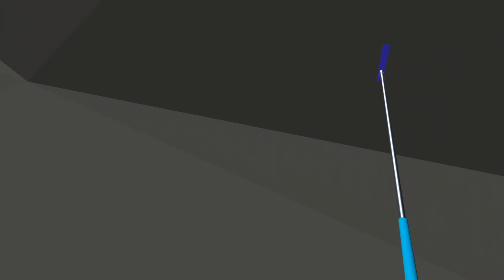Ziptar's Gulgalactic Golf...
Hello Earthlings, my name iz Ziptar Zoodeewac Magillicutie and this is space golf you female dogs! You will watch now...